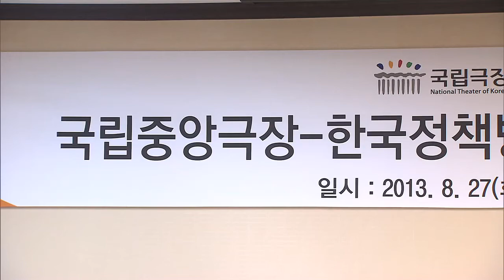[한국정책방송KTV] KTV-국립중앙극장 MOU체결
8월 27일 국립중앙극장 대회의실에서
KTV와 국립중앙극장이 MOU 체결식을 가졌습니다.

김관상 KTV 원장과 안호상 국립중앙극장장을 비롯한
양측 주요관계자들이 참석한 업무협약식에서
두 기관은 공연예술의 대국민 보급,확산을 위한 상호협력과
양측이 보유한 콘텐트, 지식자원을 상호활용하기로 약속했는데요

책임운영기관 간 개방, 공유, 협력을 기반한
창조적 대국민 서비스를 도모하고 문화융성에
큰 역할을 수행 할 것으로 기대됩니다.

그럼 업무체결의 현장에 함께 가보실까요?